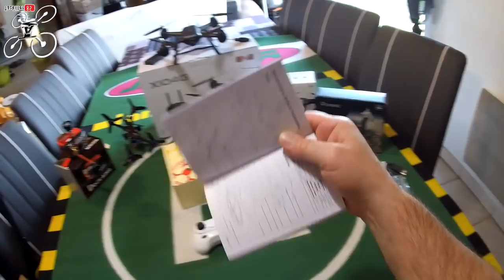Néon U51 Potensic - Review Test Démo - Et bien plus encore ...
NOTATAZ : 15/20  Simple, pour les plus jeunes !

Niveau : Débutants et Enfants
Les + :  Lumineux, Solide, Simple d'utilisation, Bonne autonomie .
Les  - : Batterie interne...

Concours du 17 au 24 Avril 2019
- Résultat du tirage au sort dans la vidéo du 27.
- Une participation par personne
- Mettez en commentaires "Je participe pour le drone ... " (un des trois proposés )

La lampe de chevet volante !!! lol . Je test aujourd'hui un petit engin destiné aux plus jeunes, le NEON U51 de chez Potensic.
Rigolo, Original, mignon et simple à utilisé, dette petite veilleuse volante fonctionne plutôt pas mal. Le plus fun c'est bien sur de le piloter dans la pénombre mais je dois avouer que malgré sa simplicité, il est stable et se controle bien. En bref, un petit gadget sympathique .. Bon vol et bonne chance à tous .

Intro : sony végas par Tazkiller85 et NARURED